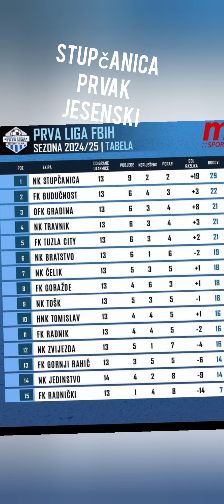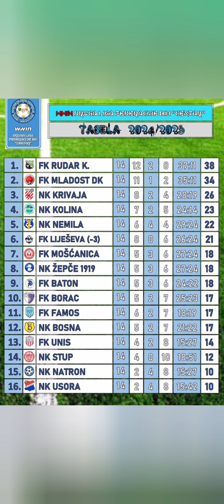Nogomet BiH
Nogomet tabele I liga i II liga F BiH